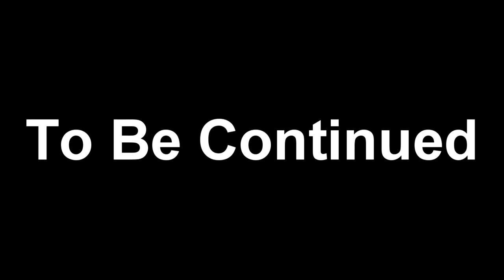[Pink Army Remastered] Operation: Pink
Welcome to the Pink Army Series
and to returning fans, Welcome back.

Huge thanks to Wirelex.exe for inspiring me to make such a great series, this was seriously fun to do, and I'm glad I get to share it with all of you.